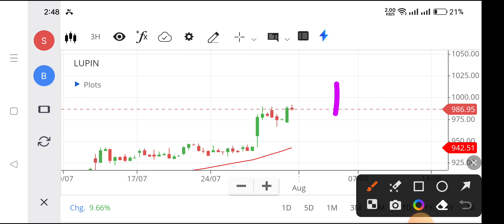lupin share price,lupin share news,lupin share target,